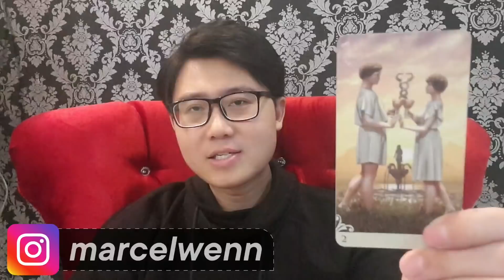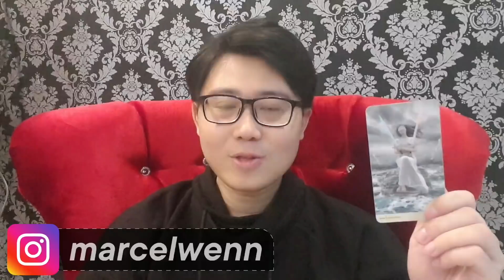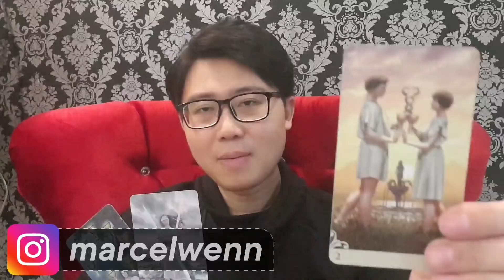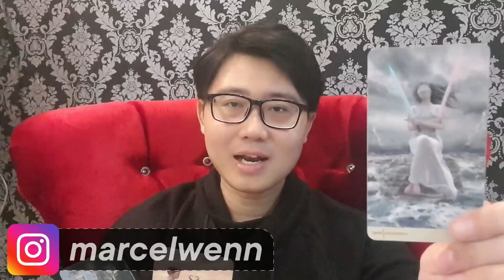LESLAR ! PERASAAN LESTY BAPER PARAH KE RIZKY BILLAR & HARI PUTRA DI ULANG TAHUN LESTY !!